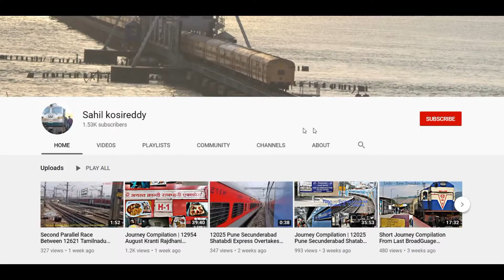Guwahati Naharlagun Donyi Polo Express Departing From Kamakhya Jn | Indian Railways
Hello Everyone Welcome Back to My channel This Video is About the One of the Famous Train Towards Arunchal Pradesh of North East Frontier Railways .This Video is About The departure Of SGUJ WDG4 12709 Hauls 15817 Guwahati Naharlagun Donyipolo Express Departing From KamakhyaJn in Assam.